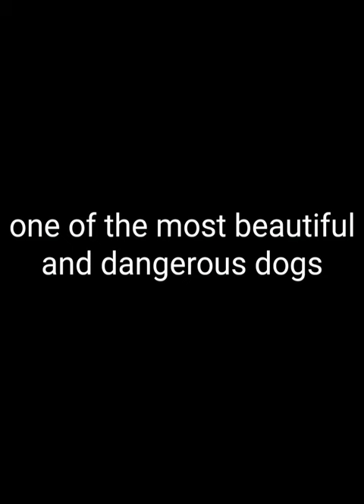Doberman lovers / one of the smartest and beautiful dog